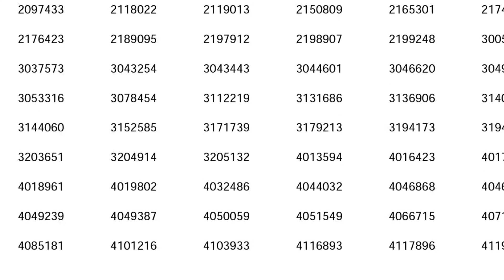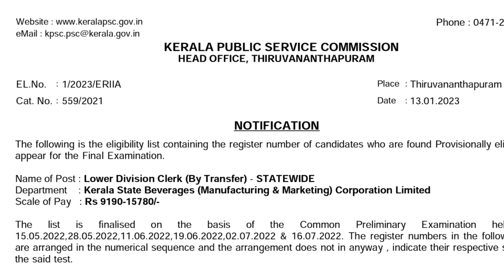10th level prelimns result വന്നു തുടങ്ങി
tenth level prelimns result